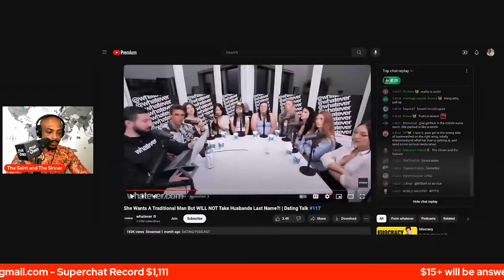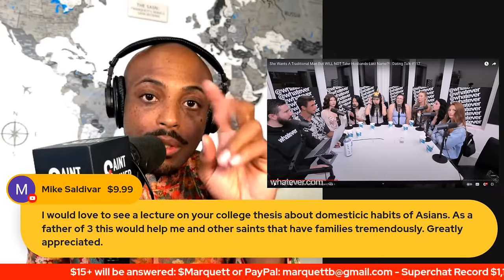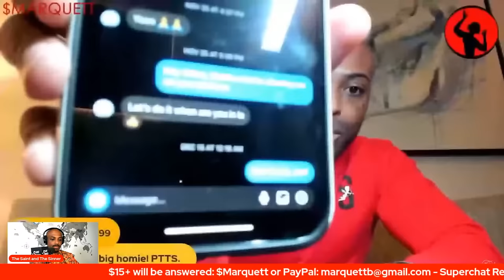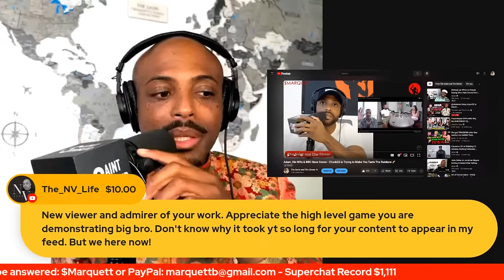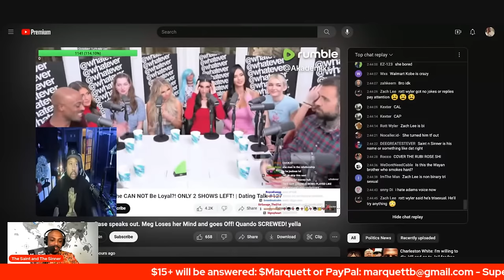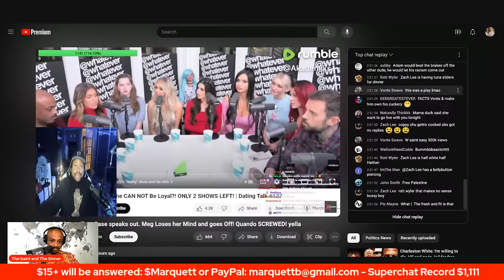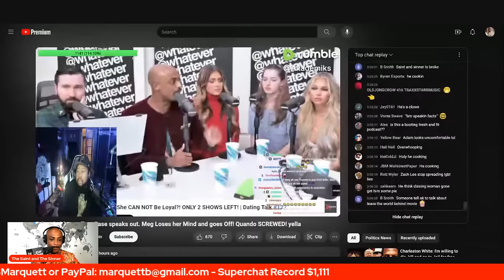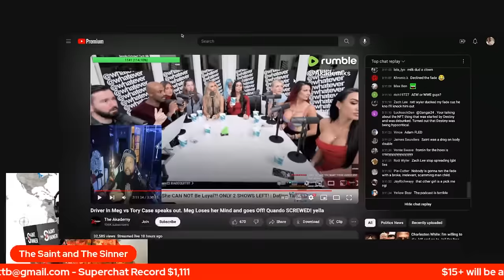Setup Adam22 to FIGHT @TheSaintandTheSinner? @DJAkademiksTV2 HATING? ...again?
Let's review the evidence and hear out the fans.
Join as member for full length, uncut content and private discord

Amazon Book List